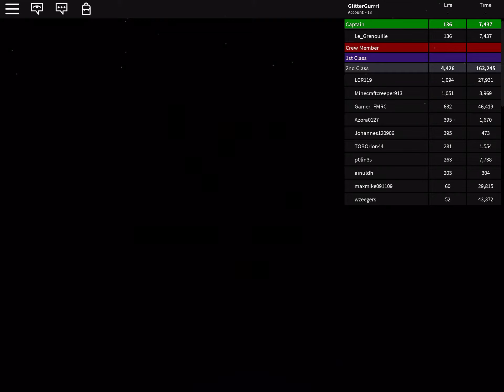Roblox titanic part one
We survive the sinking titanic